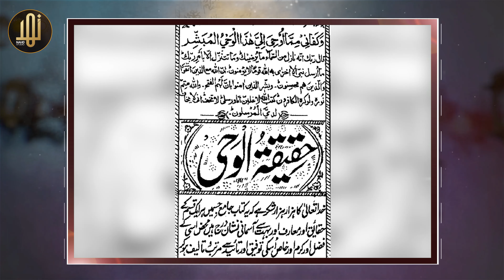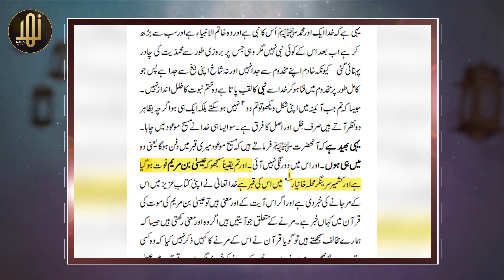Aqeeda Khatam e Nubuwat ky Bary Ma Mirza Qadiani Ka Nazriya || Ep08 || NahdStudio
Aqeeda Khatam e Nubuwat ky Bary Ma Mirza Qadiani Ka Nazriya |Ep-08|Nahd Studio || Sh.Khawer Rasheed Butt || Nahd Studio

Program: Mazahib E Aalam
Guest: Sh.Khawer Rasheed Butt
Host: HAfiz Usman Shafique

عقیدہ ختم نبوت کے بارے مرزا قادیانی کا نظریہ